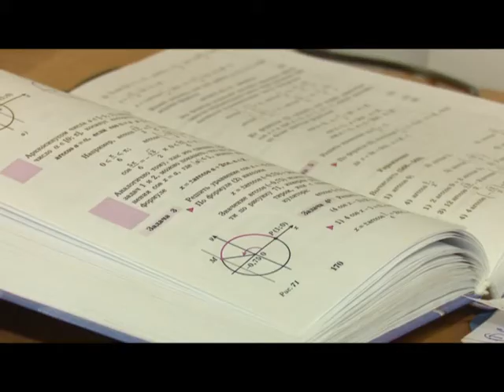«Последний звонок» в прямом эфире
Традиционно в конце мая для российских школьников звенит последний звонок. В этом году из-за эпидемиологической обстановки праздник перевели в формат онлайн. Выпускники Одинцовского округа получили возможность отметить значимое событие в прямом эфире нашего канала.